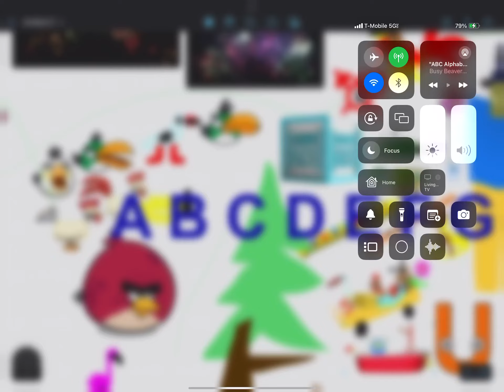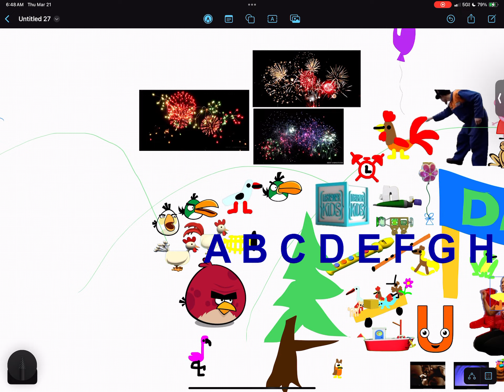March 22, 2024